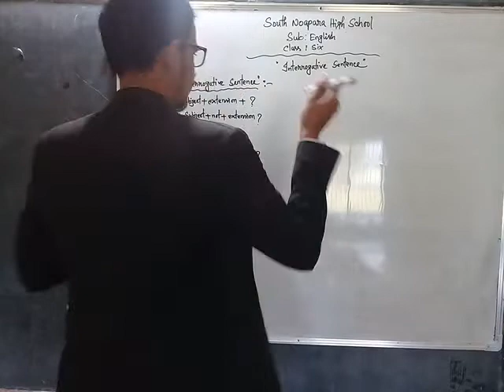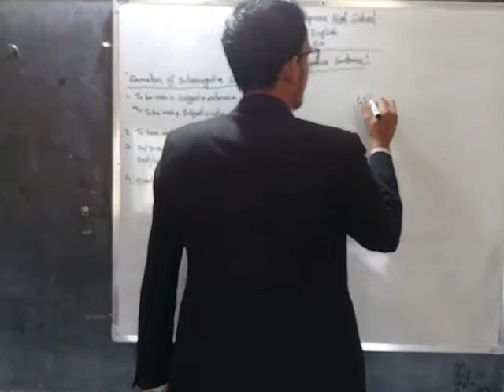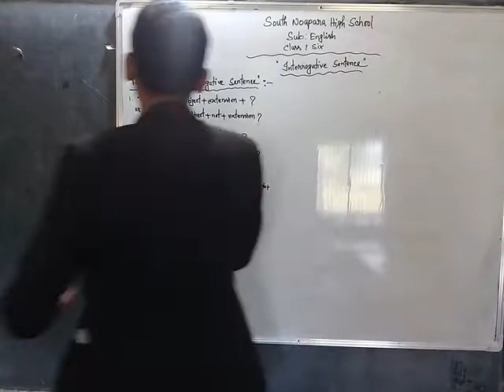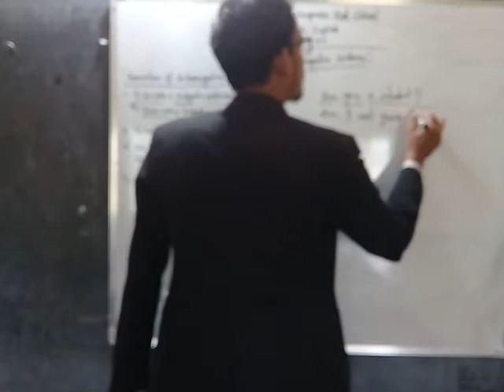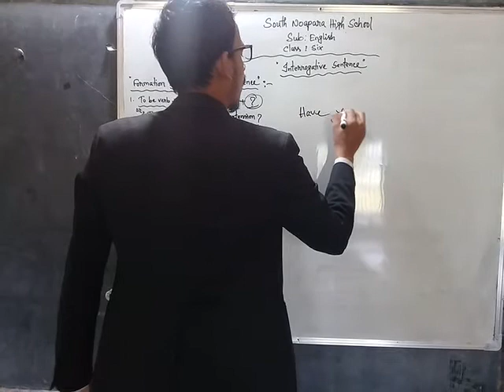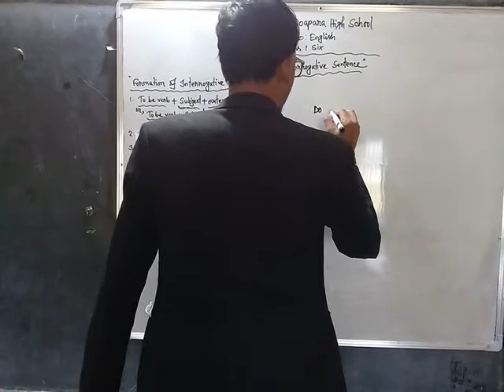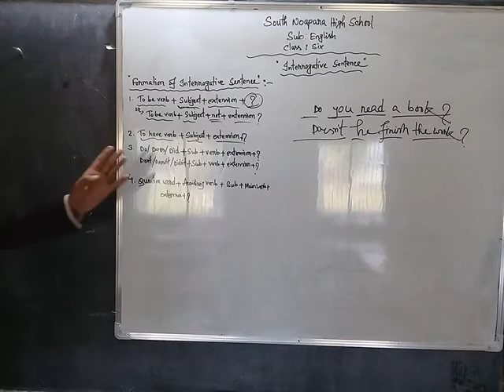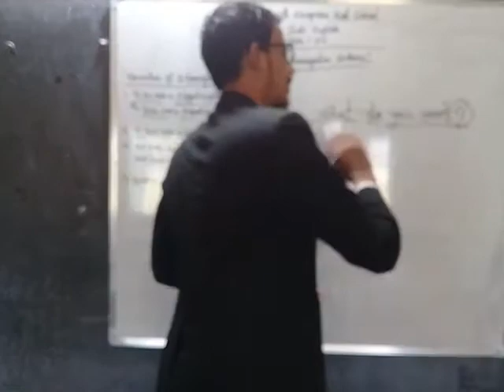English, Class six